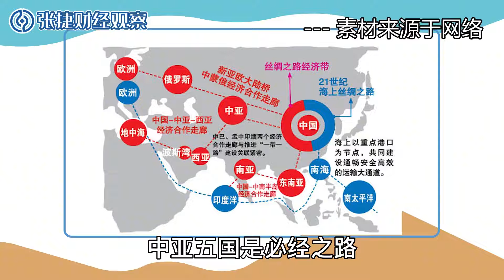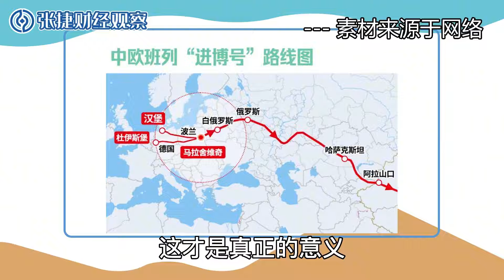【张捷环球】西安六国峰会与中国陆权西出亚洲